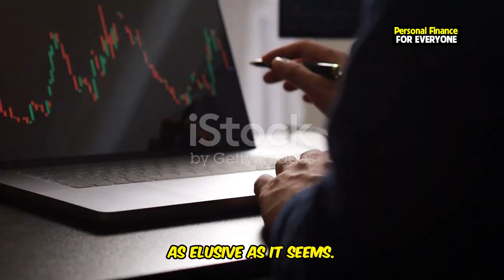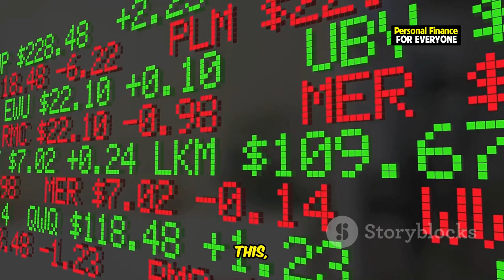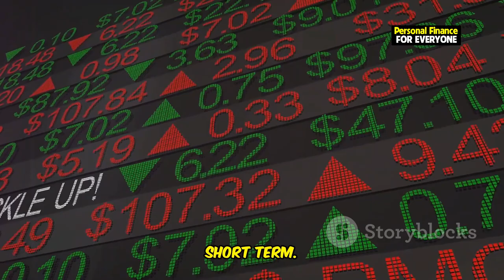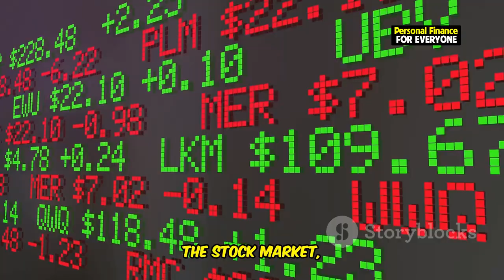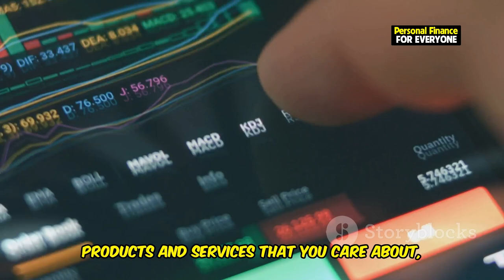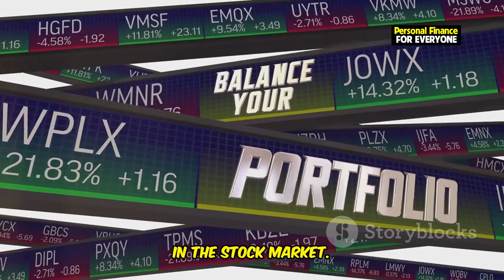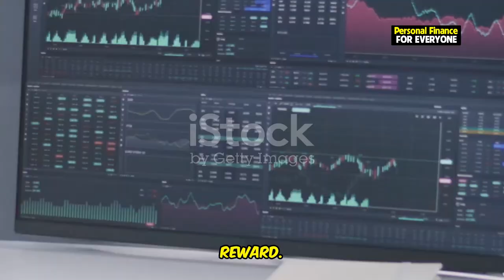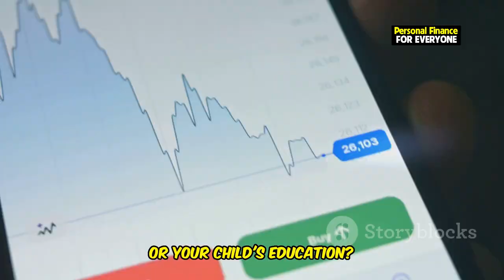Understanding the Stock Market: Tips for New Investors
Are you curious about how to start in the stock market for beginners but don’t know where to begin? In this video, we break down the basics of the stock market and provide a clear path on how to invest in stocks with simple, beginner-friendly steps. Learn everything from share market basics for beginners to understanding key concepts like risk, reward, and smart strategies for growth. We’ll cover how to open a brokerage account, research stocks, and avoid common pitfalls for new investors. Whether you’re interested in the Indian stock market or want to understand global investing, this video is designed to make stock market investing easy and approachable. Get ready to start your journey in the share market and let us show you the best tips on how to enter the stock market for beginners with confidence. Perfect for those looking for an introductory stock market course or anyone who wants to learn the basics of share market for beginners. Start investing today with our guide to investing in stocks for beginners and build a foundation for financial growth!

OUTLINE:
00:00:00 Are You In?
00:01:38 Your Guide to Getting Started
00:04:28 The Power of the Stock Market
00:08:24 Key Concepts Explained
00:09:08 Understanding Market Types and Risk vs. Reward
00:10:00 From Brokerage Accounts to Building a Portfolio